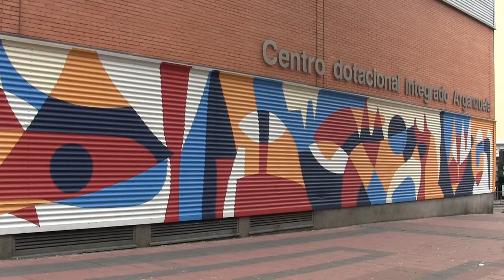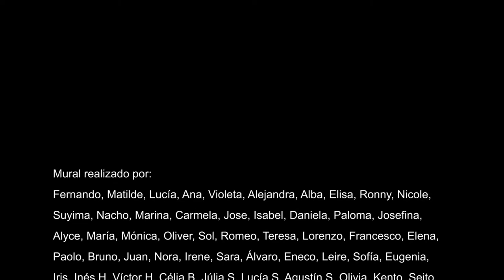Intermediae Matadero / Mirador Arganzuela - Mur Project (2018)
Mur project es un proyecto artístico educativo ideado y dirigido por el artista Erb Mon que consiste en la realización de murales participativos bajo la dirección del artista, y el registro con imágenes y audiovisual del desarrollo creativo y resultado de la obra por la artista visual Yuma Tree.

En el marco de la Llamada a Proyectos Culturales en el mes de Mayo, lanzada desde el programa Mirador Arganzuela, se realizará una intervención integral (360º) en el Centro Dotacional Integrado de Arganzuela -Calle Canarias, 17-, bajo dirección del artista, y la participación de vecinas y vecinos del Distrito de Arganzuela.